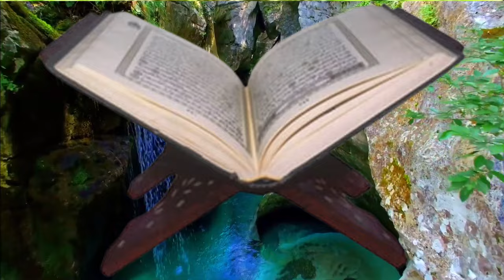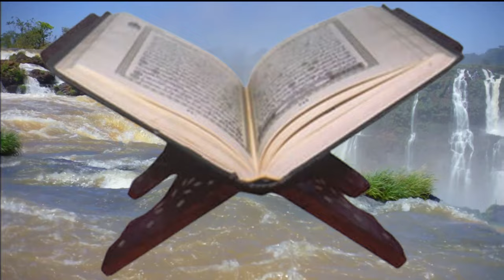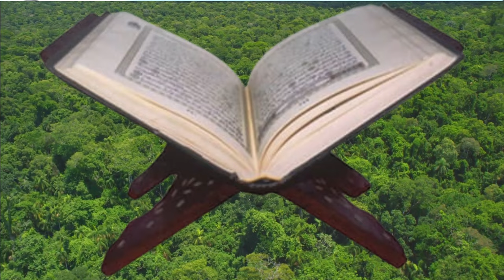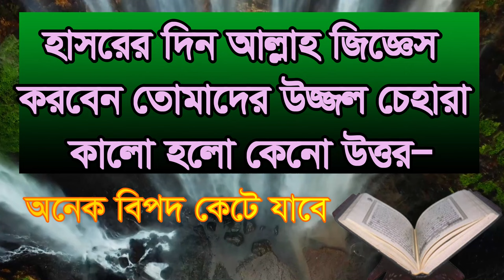হাসরের দিন আল্লাহ জিজ্ঞাসা করবে চেহারা কালো কেনো,hasorer din allah jigges korbe cehera kalo